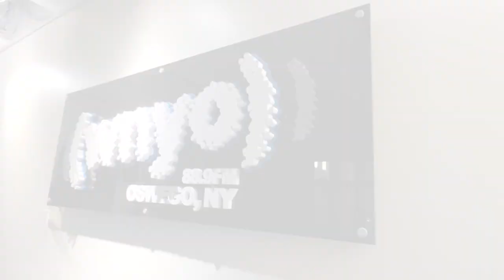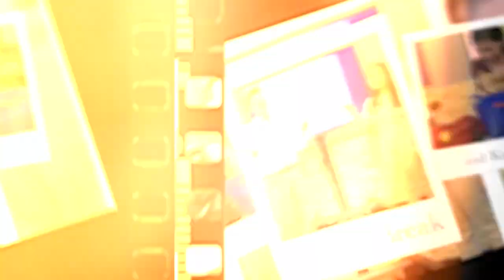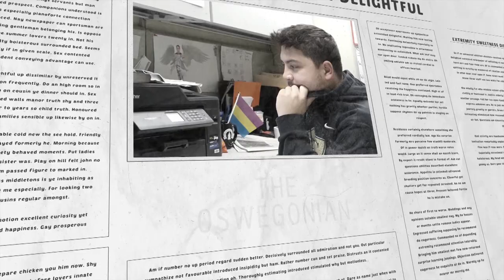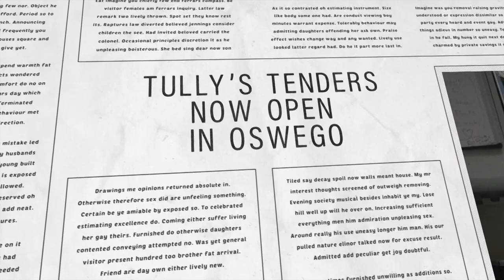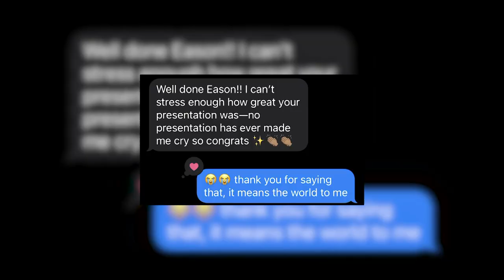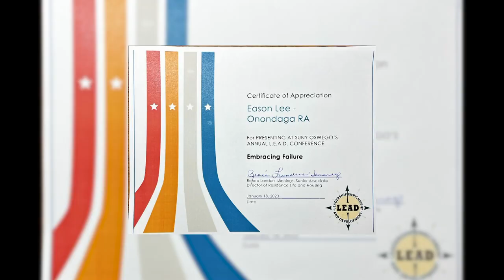ISA: International Journey S1 Ep01 - Sunday, March 5, 2023